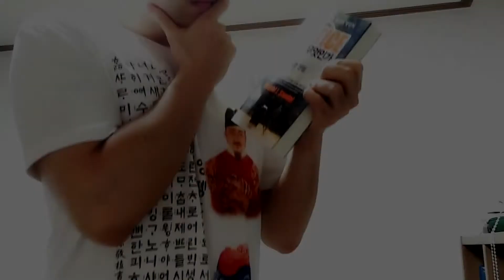숨바꼭질 할배와의 대결!!! 다크소울 3 켠왕 5(깊은곳의 주교들) - 종합게임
종합게임 매니아 워니가 다크소울 3를 해보았습니다.
그 다섯번째 보스는 숨바꼭질 할배!!!

왜 보질 못하니. ㅜㅜ